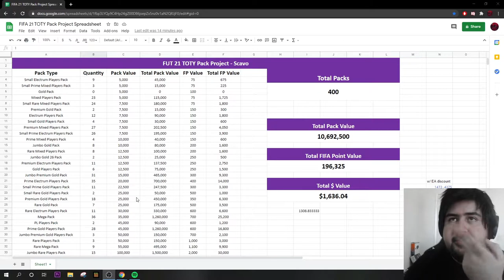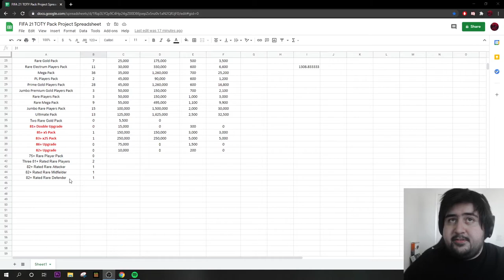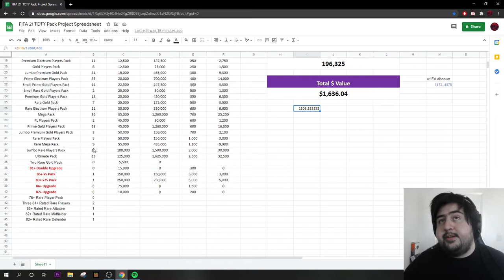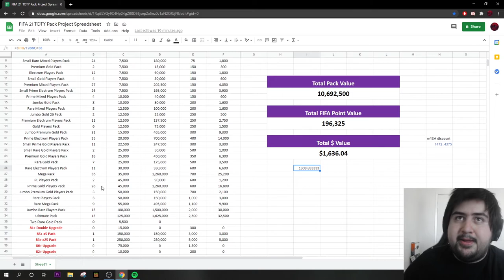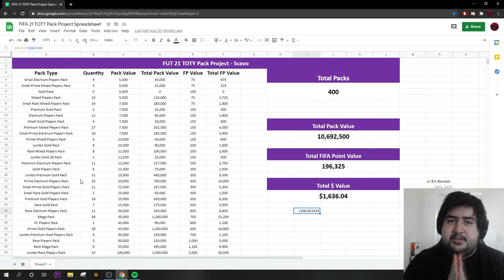UPDATE! TOTY Pack Spreadsheet FIFA 21 Ultimate Team